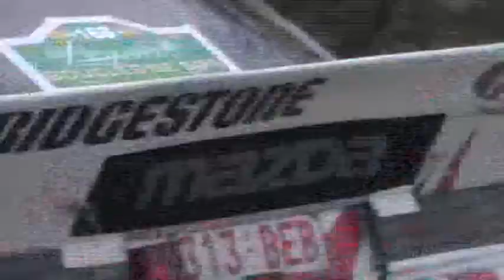RALLY LEGENDS GR.B LANCIA 037, STRATOS, SOUNDS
RALLYACTION BELGIUM